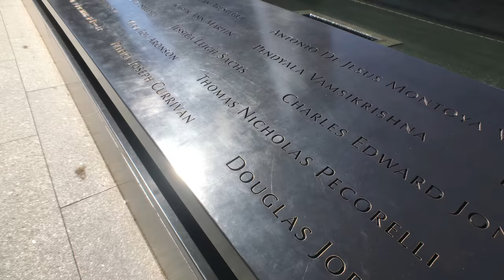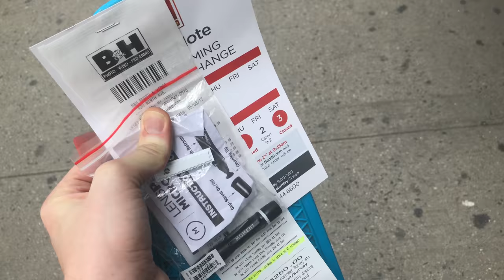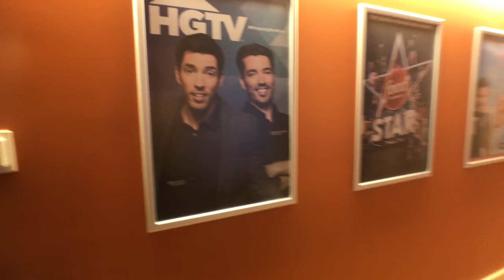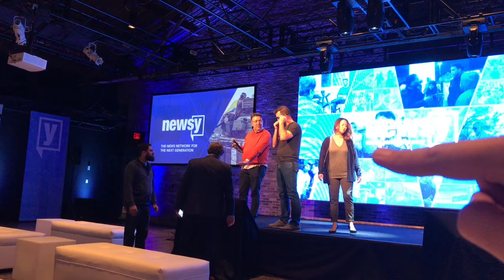MAKING MY WAY IN THE BIG CITY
I'm always watching the comments, so leave me a note and I will like it and respond!